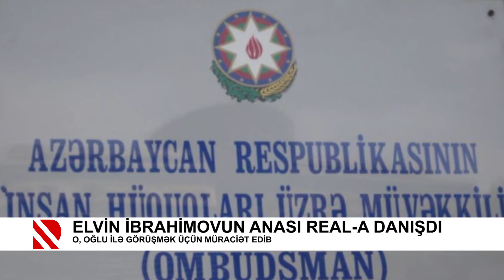Elvin İbrahimovun anası REAL-a danışdı